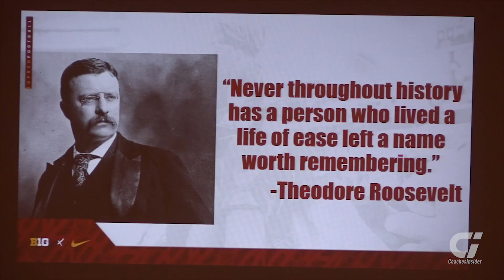University of Minnesota Head Coach P.J. Fleck | Leadership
"If you want to be the leader, people are not going to always like you." Coach P.J. Fleck explains the importance of coaches dealing with the negativity that comes with being a leader and having a successful program. As leaders, coaches must educate their players to deal with negativity.
Coaches Insider focuses on consistently providing new, topical, and helpful content to coaches looking to learn, prepare, and excel with new content posted weekly!